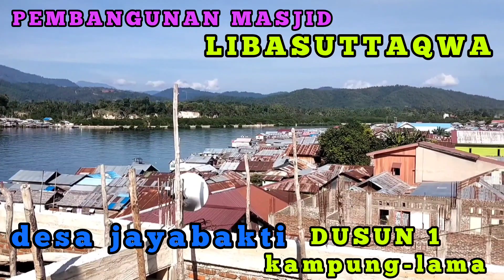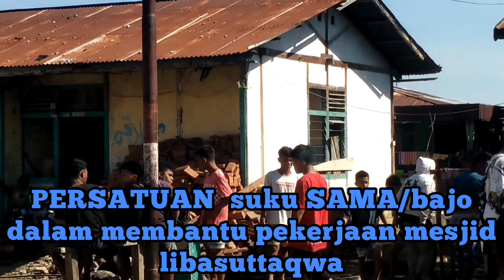PEMBANGUNAN masjid LIBASUTTAQWA desa jayabakti